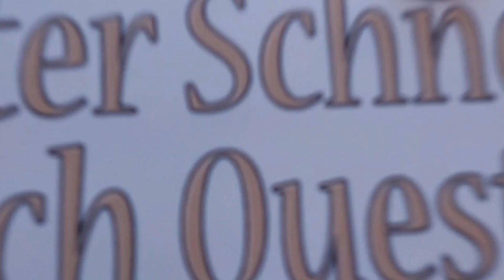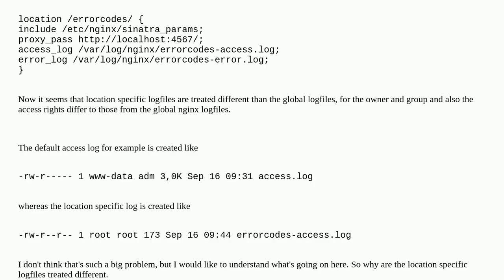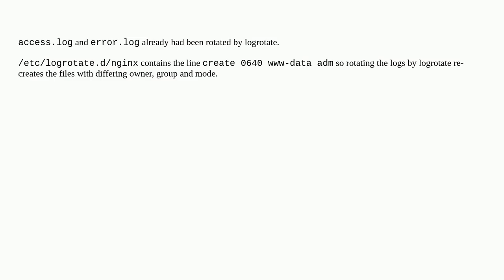Are location specific logfiles treated different?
A special thanks goes out to the community

  nginx